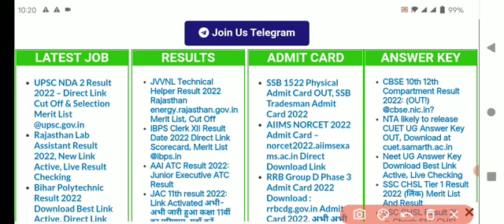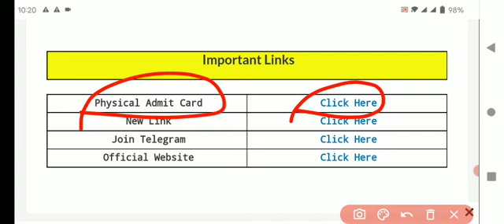SSB Admit Card 2021 | SSB 1522 Physical Admit Card | SSB Tradesman Admit Card 2021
ssb tradesman admit card cook 2022
ssb tradesman admit card 2022 sarkari result
ssb login
ssb exam date 2022
एसएसबी ट्रेडमेन का एडमिट कार्ड कब तक आएगा?
एसएसबी ट्रेडमेन की फिजिकल कब होगी?
ssb admit card 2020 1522
ssb tradesman admit card 2021 sarkari result